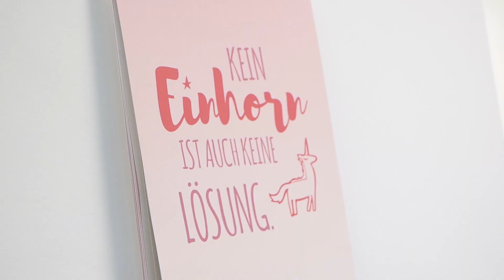mgm in Bamberg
Wirf einen Blick hinter die Kulissen bei mgm Bamberg. Weniger als 5 Minuten Fußweg von der Altstadt entfernt befindet sich unser modernes und lichtdurchflutetes Büro in einem alten Bankgebäude. Unsere Bamberger Kollegen füllen die Gänge mit Leben und bestechen durch ihre offene und herzliche Standortkultur.

Take a look behind the scenes at mgm Bamberg. Less than 5 minutes walking distance from the old town is our modern and light-flooded office in an old bank building. Our Bamberg colleagues fill the corridors with life and impress with their open and cordial location culture.